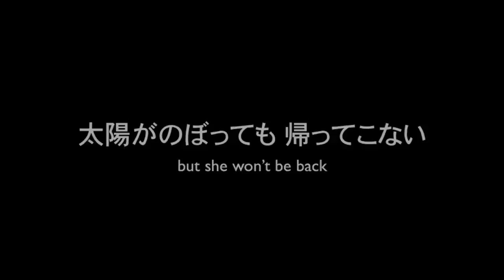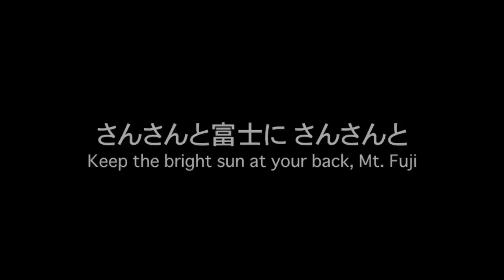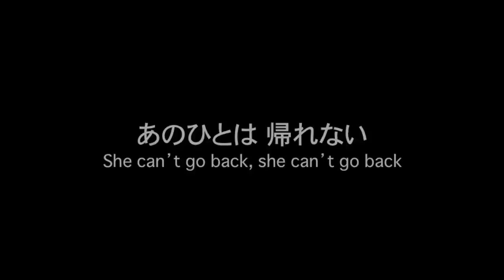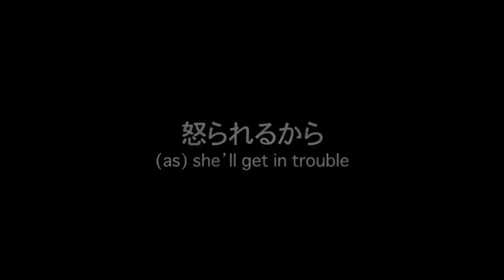サンフジンズ 「富士夫人」リリックビデオ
カイ・ギョーイ（奥田民生）、ジューイ・ラモーン（岸田繁/くるり）、ケン・シューイ­（伊藤大地）からなる
スリーピースバンド"サンフジンズ"の1stアルバム『スリーシンフサンズ』収録曲よりリリックビデオを公開。

1stアルバム『スリーシンフサンズ』
2015年7月29日(水)発売
◎通常盤(CD)：RCMR-0001 / ￥3,000+tax